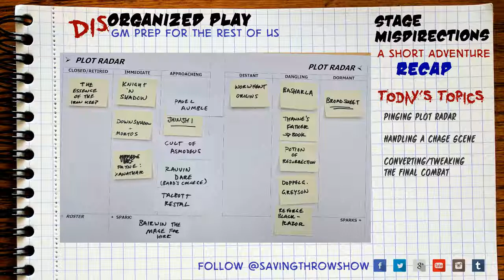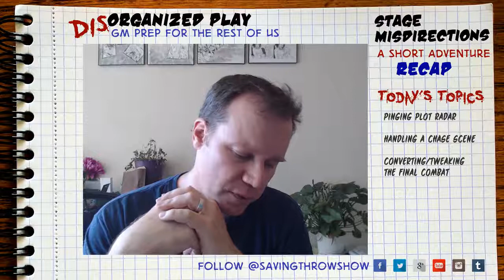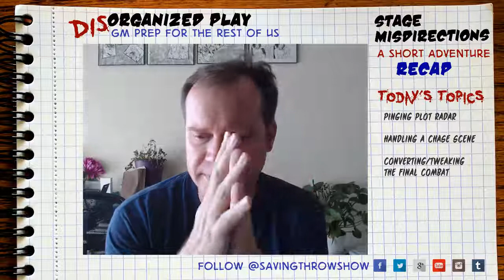DisOrganized Play - GM Prep w/ Tom Lommel - Season 2 - Episode 48